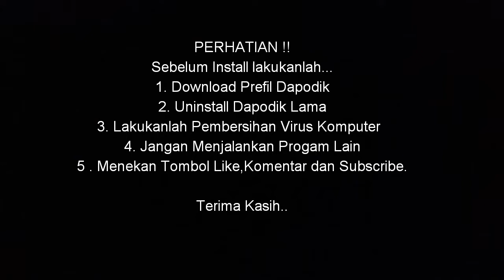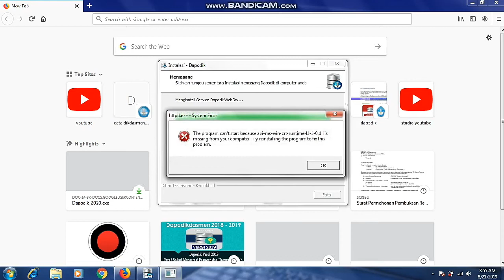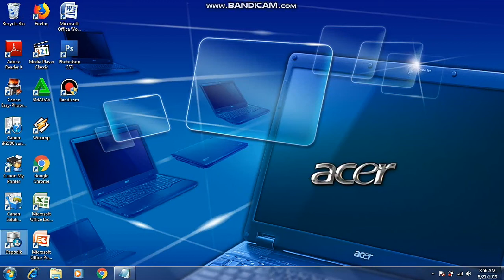Cara Install Dapodik Versi 2020 Dengan Benar Begini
Video Tips Tutorial Cara Instal Dapodik Versi 2020 Terbaru

. Aplikasi Dapodikdasmen versi 2020 digunakan untuk pemutakhiran data semester 1 Tahun Ajaran 2019/2020. Terdapat beberapa pembaruan yang penting pada versi baru ini, di antaranya yang signifikan yaitu perubahan dan pembaruan pada menu sarana dan prasarana dengan isian lebih terperinci pada data tanah, bangunan, data ruang, serta data alat, angkutan, dan buku. Kemudian pada data Peserta Didik dan PTK terdapat penambahan atribut Nomor KK Kartu Keluarga dan NUKS Nomor Unik Kepala Sekolah. Keamanan data ditingkatkan melalui peningkatan metode keamanan pada password pengguna. Semua perubahan dan pembaruan merupakan upaya untuk menyelaraskan prosedur dan mekanisme pendataan Dapodik untuk berbagai transaksi di lingkungan Kementerian Pendidikan dan Kebudayaan.

Aplikasi Dapodikdasmen versi 2020 telah menggunakan database versi baru, untuk itu secara teknis Aplikasi Dapodikdasmen versi sebelumnya (2019.e) tidak dapat langsung di upgrade ke Dapodikdasmen versi 2020, akan tetapi harus melakukan install ulang terlebih dahulu. Aplikasi Dapodikdasmen Versi 2020 hanya dirilis dalam bentuk INSTALLER (tidak ada versi UPDATER).

 Berikut adalah daftar perubahan pada Aplikasi Dapodikdasmen versi 2020

    [Pembaruan] Perubahan metode perhitungan pada kondisi Ruang dan Bangunan
    [Pembaruan] Perubahan alur manajemen akses pengguna
    [Pembaruan] Perubahan metode keamanan pada password
    [Pembaruan] Perubahan alur penginputan sanitasi
    [Pembaruan] Pemutakhiran validasi pada saat sebelum sinkronisasi
    [Pembaruan] Penambahan atribut jarak ke sumber listrik terdekat jika sumber listrik memilih Tidak Ada pada tabulasi Data Periodik Sekolah
    [Pembaruan] Penambahan atribut No KK pada peserta didik
    [Pembaruan] Penambahan atribut No KK dan NUKS pada GTK
    [Pembaruan] Penambahan atribut lingkar kepala pada data periodik peserta didik
    [Pembaruan] Pemecahan formulir sarpras menjadi 3 bagian
    [Pembaruan] Penambahan sub menu Tanah dan Bangunan
    [Pembaruan] Penambahan sub menu Ruang
    [Pembaruan] Penambahan sub menu Alat, Angkutan dan Buku
    [Pembaruan] Penambahan tabulasi Pendidikan Keluarga pada Data Rinci Sekolah
    [Pembaruan] Penambahan tampilan baris berwarna jingga jika pada Menu Alat sarana tidak sesuai dengan Standar Sarpras yang berlaku
    [Pembaruan] Penambahan pengisian NJOP setiap Tahun Ajaran baru pada Menu Tanah
    [Pembaruan] Penambahan fitur tampilan grouping berdasarkan jenis prasarana pada Menu Ruang dan Alat
    [Pembaruan] Penambahan fitur Tampilkan dan Sembunyikan pada Menu Ruang dan Menu Alat untuk mempermudah pengisian Operator Sekolah
    [Pembaruan] Penambahan tabel KITAS, Paspor pada Menu GTK
    [Pembaruan] Penambahan tabel KITAS, Paspor dan Kesejahteraan pada Menu Peserta Didik
    [Pembaruan] Integrasi hasil output PPDB untuk siswa baru ke dalam database dapodik
    [Pembaruan] Kelulusan bersama siswa tingkat akhir, 6, 9, 12 dan 13
    [Pembaruan] Penguncian kolom SK Pengangkatan, TMT Pengangkatan, lembaga pengangkat di tabel PTK
    [Pembaruan] Penambahan Tabel Kesejahteraan_PD dan migrasi data KIP, KPS, PKH
    [Pembaruan] Penambahan referensi mata pelajaran informatika dan penentuan sekolah yang melaksanakan pelajaran tersebut
    [Pembaruan] Penyesuaian Jumlah Jam Mengajar max pada struktur Kurikulum SLB
    [Pembaruan] Perubahan bisnis proses penambahan jurusan/kompetensi keahlian oleh SMK
    [Pembaruan] Penambahan Referensi Status kepegawaian PPPK dan PPNPN untuk di tabel PTK.

Selanjutnya kepada segenap Bapak/Ibu Kepala Sekolah agar segera menugaskan Operator Aplikasi untuk melakukan upgrade ke Aplikasi Dapodikdasmen versi 2020 dan melakukan pemutakhiran data semester 1 Tahun Ajaran 2019/2020. Berdasaran Juknis BOS Reguler Permendikbud No. 3 Tahun 2019 Penetapan  alokasi BOS Reguler  tiap  Sekolah  didasarkan  pada data  hasil batas  waktu  akhir pendataan cut off Dapodik. Data pre-cut off akan diambil pada tanggal 30 September 2019 untuk verifikasi data program BOS Reguler. Cut off Dapodik untuk program BOS Reguler akan dilaksanakan pada tanggal 31 Oktober 2019.
Cara Instal Dapodik
Cara Install Dapodik Terbaru
Cara Install Dapodik 2020